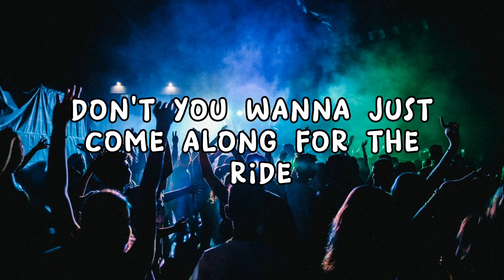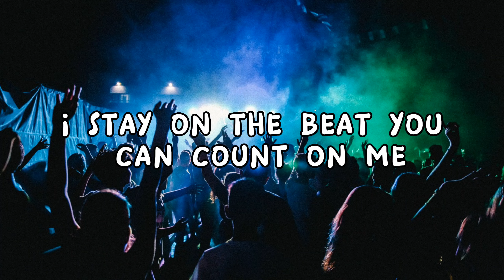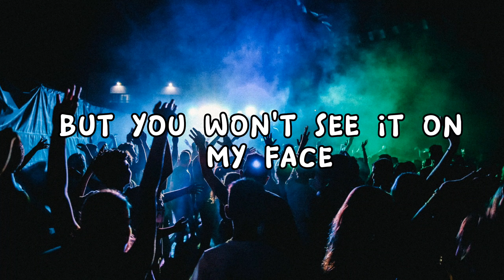Dua Lipa - Dance The Night (Lyrics) / AKM House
Dua Lipa - Dance The Night (From Barbie The Album) [Official Music Video]
Barbie The Movie and Barbie The Album available everywhere July 21st!

You can see my heart beat tonight

Moving close to the edge

You’ll never see it, never see it

Even when the tears are flowing

They’re diamonds on my face